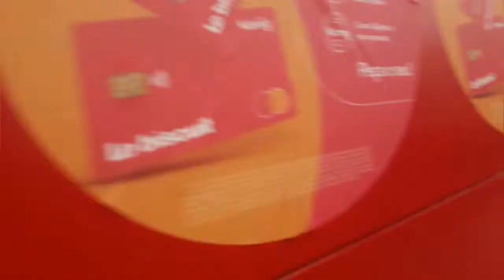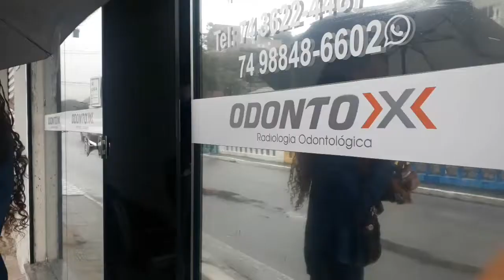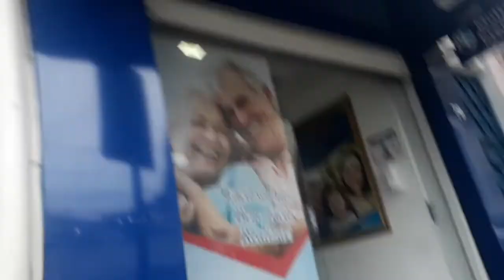VLOG DE VIAGEM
Vlog de viagem para cidade de Jacobina.
Olá pessoal hoje eu venho trazendo um vlog de viagem para cidade de Jacobina.